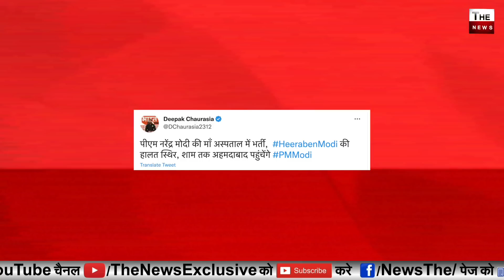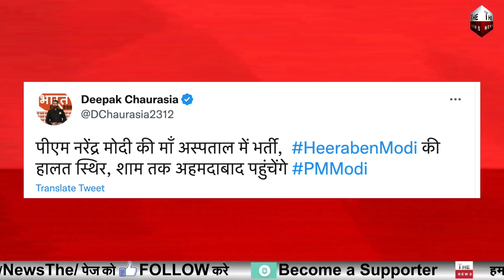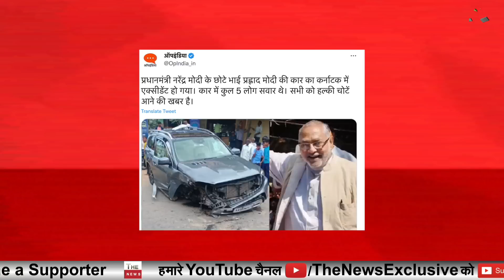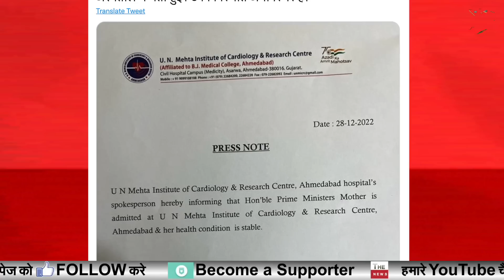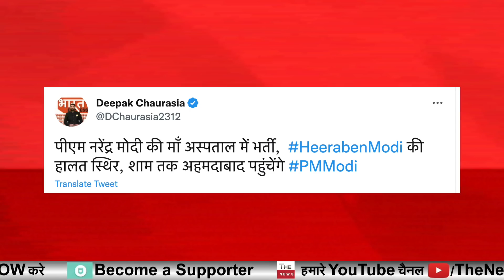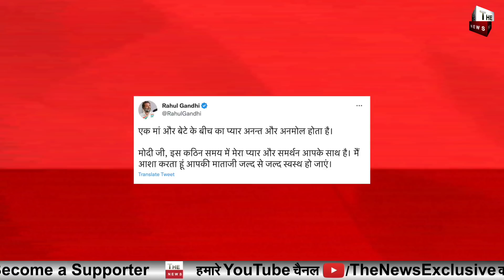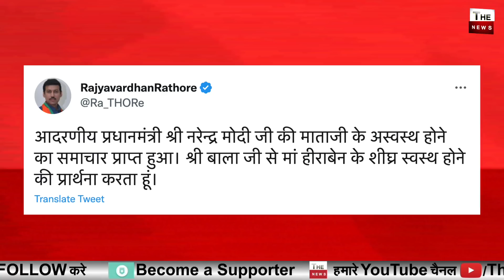PM Narendra Modi की मां अस्पताल में भर्ती मोदी गुजरात पहुंचे ! मोदी की माँ पर राहुल क्या बोले ?